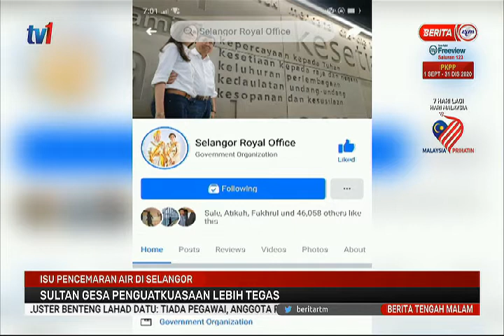9 SEPT 2020-BERITA TGH MLM – ISU PENCEMARAN AIR DI SELANGOR- SULTAN GESA PENGUATKUASAAN LEBIH TEGAS